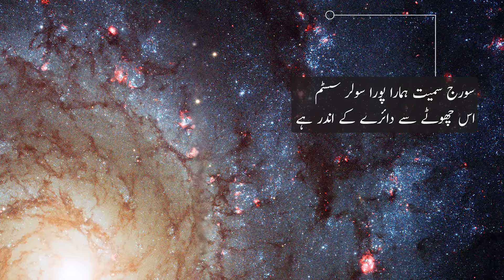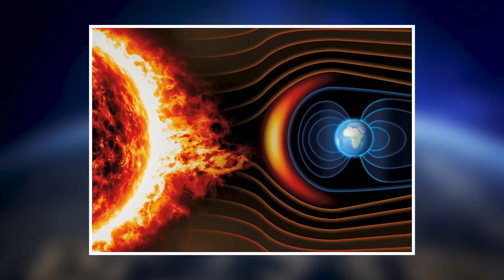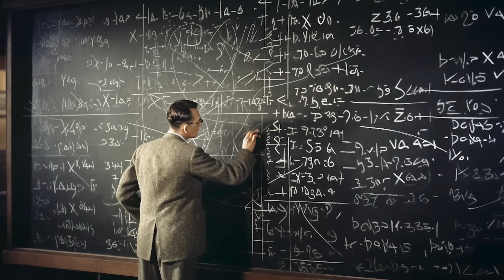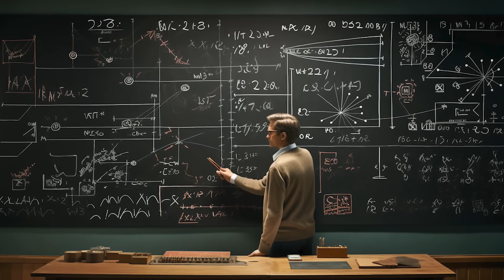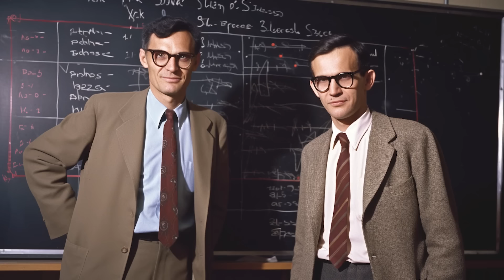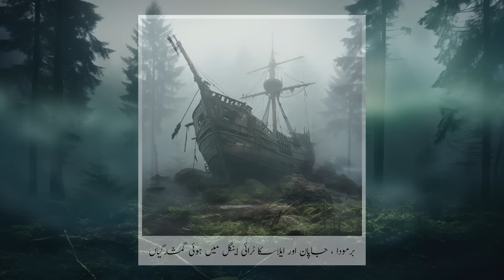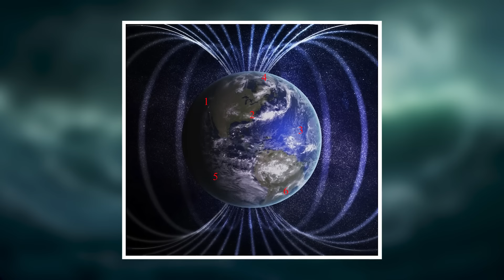Episode 05 - Bermuda Triangle Explained | What Is The Secret ? Are Portals Possible ? Or Wormholes ?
Bermuda Triangle Explained, Bermuda Triangle Mystery, Are Portals Possible ? Wormholes In Space ? Unexplained Mystery, Mysteries Of The World, Stonehenge Mystery, Bermuda Triangle.

There is a theory about unexplained disappearances into Bermuda Triangle that those ships, airplanes and people have been sucked into some kind of portals. But we are not going to simply jump to that conclusion. Our first question is Are Portals Possible ? Are there Wormholes In Space ? Is that the reason behind these unexplained mysteries ?

In this episode, I will tell you about another clue, another lead towards a better explanation of The Mystery of Bermuda Triangle and mysterious disappearances into it. But this lead was built by ancient people accross the world. The lead has been found on six continents so far and in almost all the major countries of the world. A mysterious structure built with stones and The Stonehenge is an example of it.

"The Doors of Mysteries" is the second season on Furqan Qureshi Blogs and I promise, That in this season Insha Allah, I will open such wonderful doors of mysteries for you that have never been opened before.

I started this educational journey for the benefit of everyone in the world especially Urdu speaking community in Pakistan and India. But these projects require a lot of hardwork and resources which I have been managing alone so far ... asking nothing from you except dua.

However if you still wish to be a part of this journey, Please buy coffees from this link, as many as you wish.

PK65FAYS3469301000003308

Thankyou
Furqan Qureshi